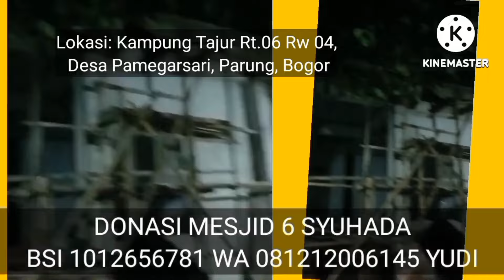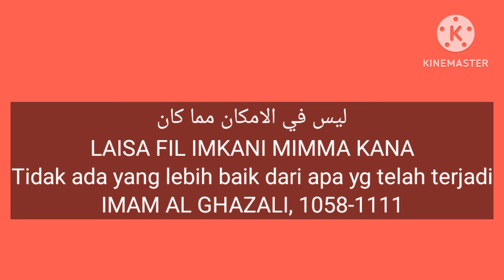SAYA KECEWA GIBRAN. SAYA KECEWA PRABOWO. KEDUANYA, KEKANAK-KANAKAN.